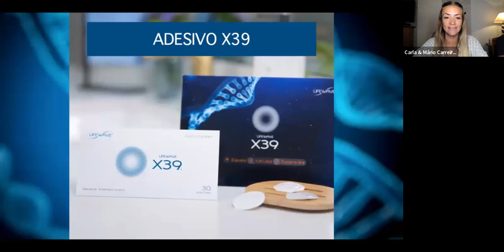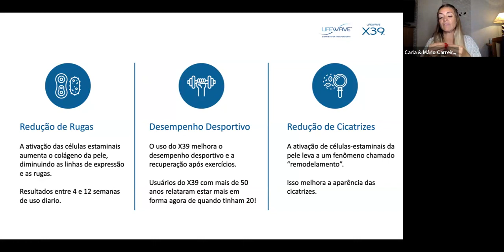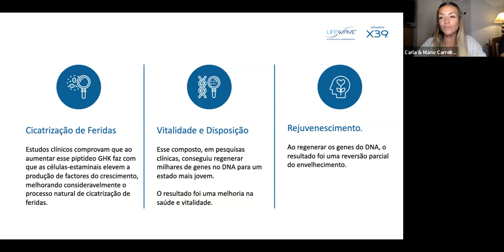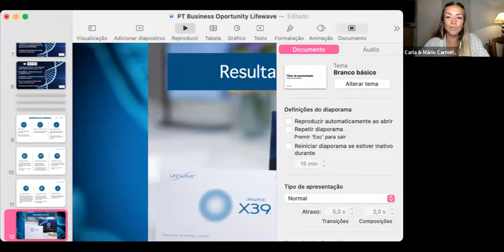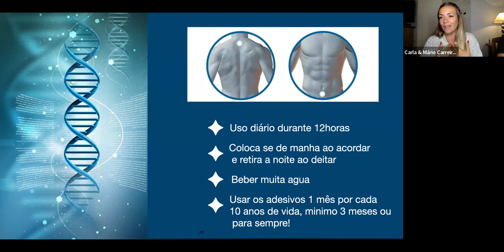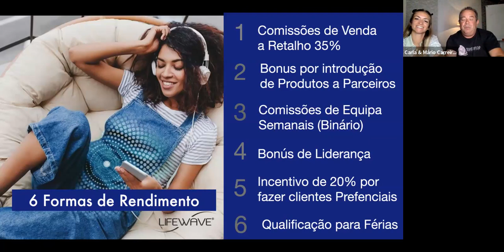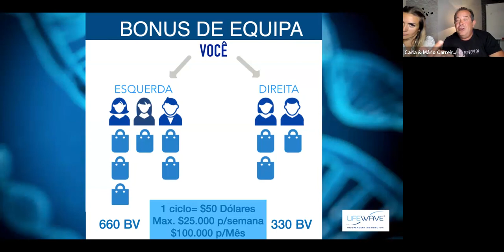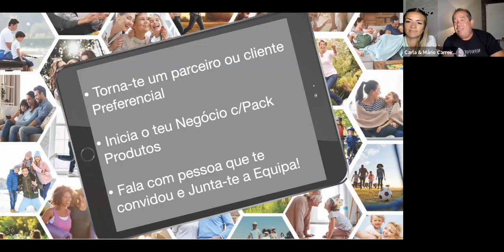Apresentação - Adesivo x39 Portugal by Carla e Mario Carreira